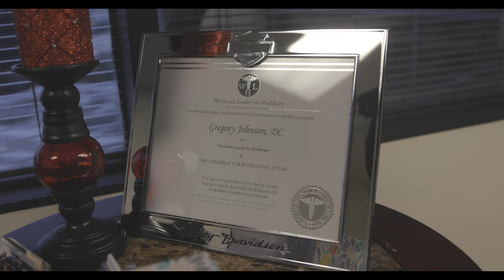WHOS YOUR DOCTOR? Choose Chiropractic First! Documentary TRAILER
Suffering from chronic pain? Schedule a treatment at our Houston Clinic

▬  About Dr. Gregory Johnson, DC  ▬▬▬▬▬▬▬▬▬▬

▬  About Dr. Tristan Wendt, DC  ▬▬▬▬▬▬▬▬▬▬
Dr. Wendt is a former patient of Advanced Chiropractic Relief. He was so impressed with the techniques used at ACR that he pursued a career in chiropractics under Dr. Johnson's mentorship. Now a graduate of Palmer College and a full-time chiropractor at ACR, Dr. Wendt practices the extremely effective Ring Dinger® and Johnson BioPhysics® techniques. Dr. Wendt’s caring nature and extensive training provides patients with the same level of relief and results they've come to expect from ACR.

Located at:
363 N Sam Houston Pkwy E Suite 1060 Houston Texas 77060 WHOS YOUR DOCTOR? Choose Chiropractic First! Documentary TRAILER by Mike Sager of the Sager Group LLC along with Your Houston Chiropractor Dr Gregory Johnson, other Texas Chiropractors including Your Fort Worth Chiropractor Dr Dale White, Your Southlake Chiropractor Dr Tyce Hergert, & the President of the Texas Chiropractic Association, (TCA) Who is Your Tomball Chiropractor Dr Devin Pettiet all participated in the informative Documentary to educate the citizens of Texas as well as Texas Legislators to protect the Chiropractic Profession in the Great State of Texas We thank you for donating to the TCA If you would like to be a patient of Your Houston Chiropractor Dr Gregory Johnson at Advanced Chiropractic Relief in Houston Texas please visit our and fill out a new patient request form. We thank Y'all for your support and look forward to serving your Chiropractic needs at Advanced Chiropractic Relief in Houston Texas. We'll see y'all soon!!!